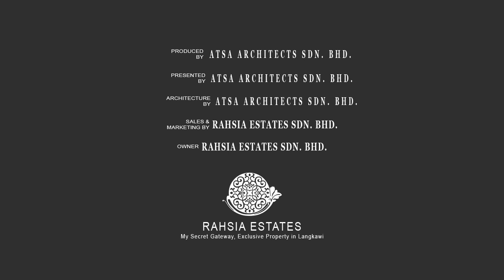Rahsia Estates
Rahsia Estates, Resort Residences and Spa, Langkawi Island, Malaysia